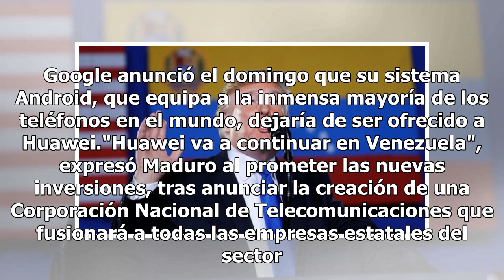Maduro anuncia inversiones con Huawei pese a tensión con EE. UU.